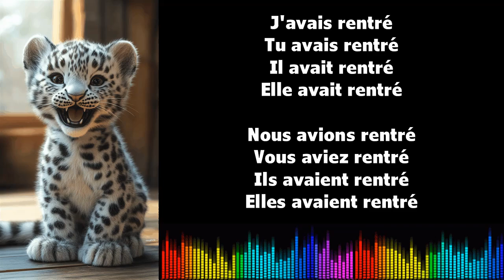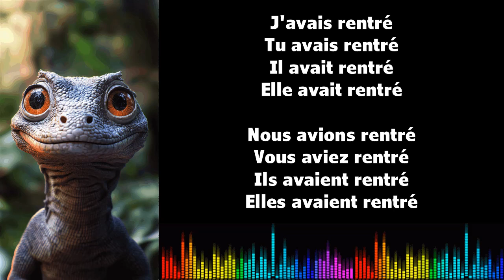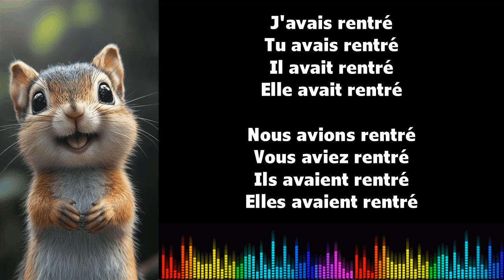♫ J'apprends le français ♫ Conjugaison I RENTRER I Plus que parfait